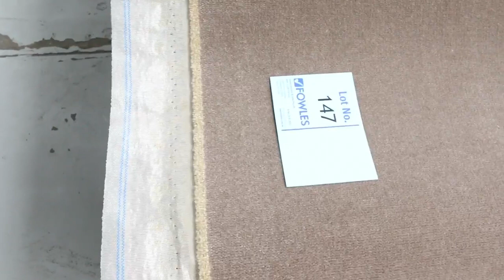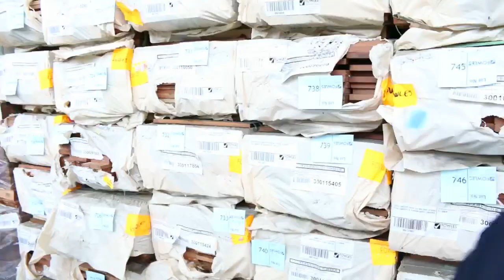Carpet Auction 23 August